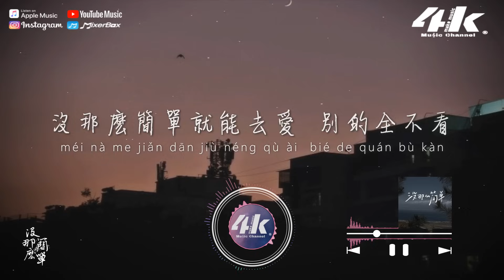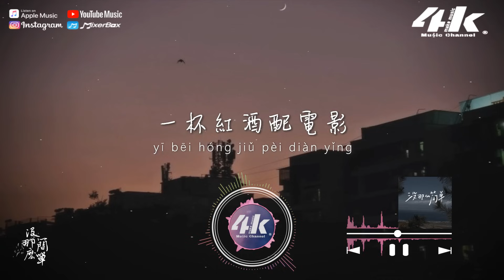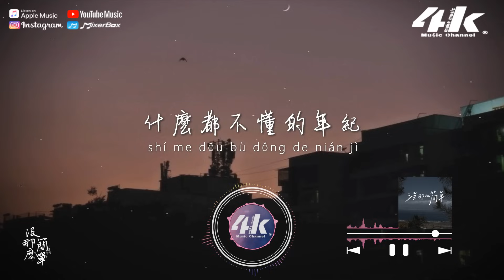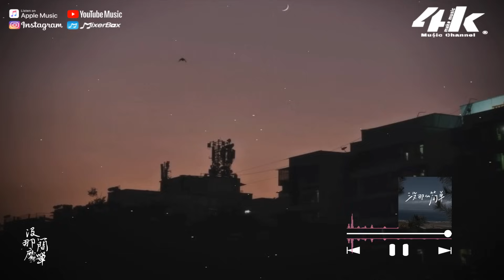en - 沒那麼簡單『幸福沒有那麽容易，才會特別讓人著迷。』【高音質|動態歌詞Lyrics】♫ · 翻唱歌曲 (原唱:黃小琥)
►4KMusicMake◀

沒那麽簡單就能找到 聊得來的伴
尤其是在 看過了那麽多的背叛
總是不安 只好強悍
誰謀殺了我的浪漫

沒那麽簡單就能去愛 別的全不看
變得實際 也許好也許壞各一半
不愛孤單 一久也習慣
不用擔心 誰也不用被誰管

感覺快樂就忙東忙西
感覺累了就放空自己
別人說的話 隨便聽一聽
自己做決定

不想擁有太多情緒
一杯紅酒配電影
在周末晚上 關上了手機
舒服窩在沙發裡

相愛沒有那麽容易
每個人有他的脾氣
過了愛做夢的年紀
轟轟烈烈不如平靜

幸福沒有那麽容易
才會特別讓人著迷
什麽都不懂的年紀
曾經最開心 所以最掏心 曾經

曾經最開心 所以最掏心
曾經

/音樂製作/
演唱 : en 原唱 : 黃小琥
作詞 : 姚若龍 作曲 : 蕭煌奇
編曲 : 陳林len 製作人 : 黃成成
和聲 : 馮旖旎 吉他 : 吳余濤
混音/母帶處理 : 潘君明
歌曲製作/推廣 : C.Z·夢想成真
總策劃 : 陳鈺彬/黃成成/錢怡辰
音樂項目總監 : 李雯
出品人 : 譚欣/杜阿童
聯合出品 : 華納音樂×C.Z·夢想成真
OP : Warner Chappell Music, Hong Kong Limited Taiwan Branch
SP : Asia Warner (Beijing) Music Ent. Co. Ltd

/影像製作/
場景 : 午後
格式 : 1080pHD.60hz
製作 : 4K Music Make
封面設計 : 4K Music Make
00:00 沒那麽簡單
01:44 ​(Refrain) 相愛沒有那麽容易